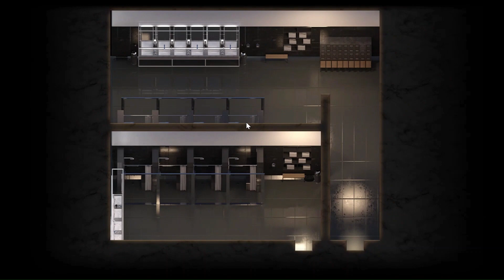TGO v29061 | Double sided |Jade Figurine | Andrea & Melissa Scene | Seed of Knowledge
This is the walk through of The Genesis Order latest Update v 29061. you can find below things through this walk through.
Ella & Erica Quest,
Empty Package,
Old Book 1,
Double Sided Craft Recipe,
Chest Key Half,
Old Book 2,
Old Book 3,
Glue,
Hannah Photo,
Jade Figurine,
Essence of Intelligence,
Seed of Knowledge Craft,
Use Seed of Knowledge,
2 Dilxxs,
Double Sided Crafting,
End of Ella Quest,
Meet Andrea & Melissa at Gym,
Andrea & Melissa Scene,
Channel 4 Quest,
Bag of Junk x 4,
Empty Box,
Filled Box,
End of Channel 4 Quest,
Meet Heather & Chloe,
Chest Key half 2,
Dumbbell,
Chest Key Crafting,
Carol Kpage,